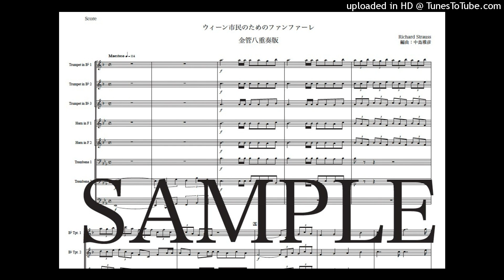リヒャルト・シュトラウス「ウィーン市民のためのファンファーレ」金管八重奏版（編曲：中島雅彦）